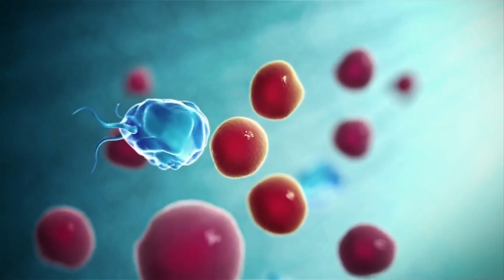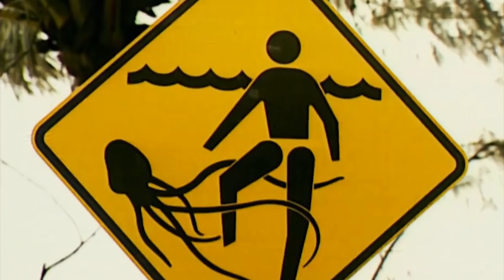Niewidzialny zabójca w oceanie! Dlaczego ratują go tylko rajstopy?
Ocean przyciąga nas i jednocześnie przeraża. Jest głęboki i ogromny, a w jego głębinach żyją istoty, które człowiekowi mogą przynieść niemało kłopotów, nawet go zabić. Ryzyko jednak nie jest wielkie, są takie miejsca w oceanie, gdzie przed śmiercią ratują zwykłe rajstopy.